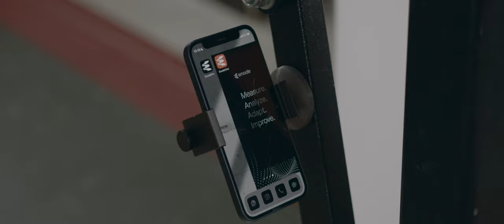Introducing Enode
Welcome to our new name, Enode. Vmaxpro is now known as Enode Pro. Same quality, new name.

The all-in-one strength training solution. For all your velocity based training needs. Take our ultra portable sensor with you, optimize in the gym to excel on the field.

You can now find us at enode.ai